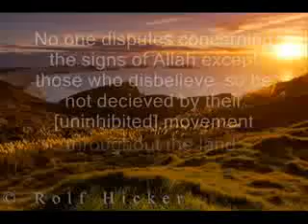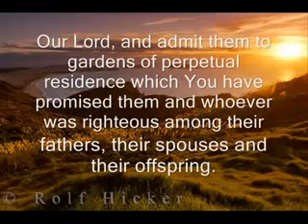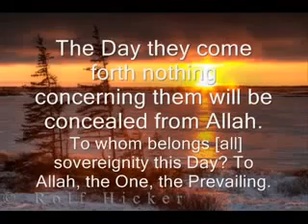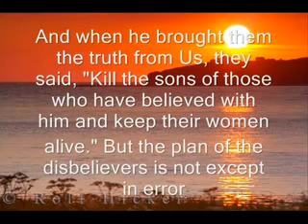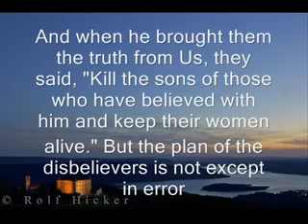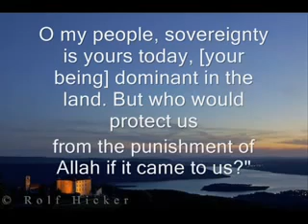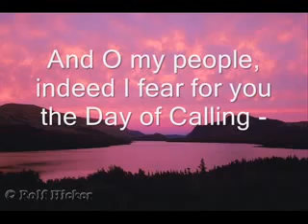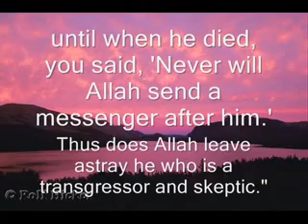Surah Al-Ghafir Ibrahim Jibreen